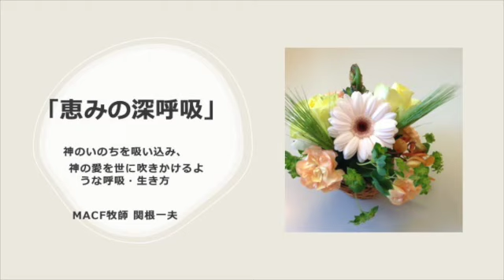【恵みの深呼吸】（現象と真理）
【現象と真理】

玄侑宗久氏の著書「禅を暮らす」の中に「和歌や俳句の解釈について」興味深い内容が書かれていました。
松原泰道師との対話を思い出しながらの一文なのですが、
「和歌や俳句には具体的に書かれていない「理」（真理）が
推測されることでようやく完成する。書かれた和歌や俳句という「事」（現象）の背後に潜む「理」がいわば万人に自明のこととして信じられているのである。
つまり、「言葉にできない世界を言葉によってなんとか彷彿とさせようという極め付けの創作が俳句や和歌だとすれば日本仏教も同じ・・・」
「仏法は障子の引き手 峰の松 火打ち袋に鶯の声」
こういう歌からあなたは何を感じますか？
「障子の引き手」も「峰の松」も、「火打ち袋」も「鶯の声」もあまり生活には関係なく、峰の松や鶯の声は風流ですが、だからなんですかと言いたくなるような内容が並んだ歌です。
しかし、障子の引き手が壊れ、山の道で日が暮れて迷い、火打ち石を忘れ、鶯の声にも心が気づけないほど落ち込んだ時、拠り所となる何かをあなたは持っていますか・・というヒントが隠されているように感じます。
聖書は直裁的に語っている場面が多く、教訓としては読みやすいかもしれません、それは感じることによって知るというより事象に結びつけやすいからかもしれません。
たとえば、
「あなたの御言葉は、わたしの道の光 わたしの歩みを照らす灯。」
という有名な詩編の言葉があります。わかりやすい言葉です。

でも、よくよく考えていくと「わたしの道」「わたしの歩み」はどこに向かってくのだろう、とか「光」や「ともしび」とは何を示すためのものなのだろうとか、あれこれ思い巡らすことは大いに可能です。
つまり、ずばりと言葉に「答え」だけを求めるのではなく「言葉」の内容をあれこれ考え、感じることで何かより深いものが見えてくるのかもしれません。

要するにそういうことをあれこれ思い巡らす作業によって自分を高め、自分を磨くわけです。そして、それはきっと他者を助けたり励ましたりする際に有益なものになるのだと思います。
深呼吸をしながら、あれこれ思い巡らす作業はやめてはいけない
ことなのだと思います。否定的になりすぎず、楽観的になりすぎず
冷静に状況を考える温かい心と頭が必要なのかもしれません。